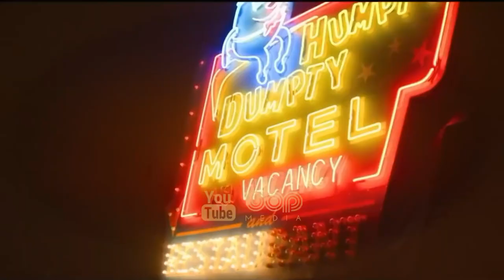فیلم سینمایی جنایی معمایی هیجان‌انگیز مرگ روی نیل ۲۰۲۲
فیلم مرگ روی نیل ۲۰۲۲

مرگ بر روی نیل یک فیلم جنایی به کارگردانی کنت برانا و نوشته مایکل گرین است. این فیلم براساس رمان مرگ بر روی نیل نوشته آگاتا کریستی در سال ۱۹۳۷ ساخته شده‌است. در مرگ بر روی نیل، کنت برانا نقش کارآگاه هرکول پوآرو را بر عهده دارد، که در ادامهٔ ایفای نقش او در فیلم قتل در قطار سریع‌السیر شرق می‌آید.

While on vacation on the Nile, Hercule Poirot must investigate the murder of a young heiress.